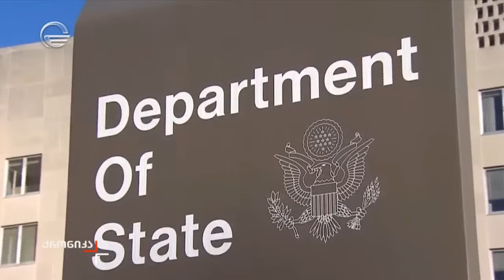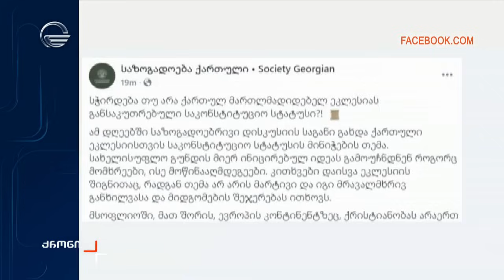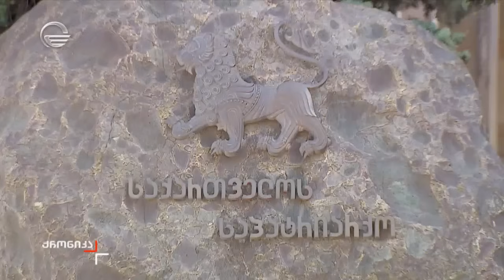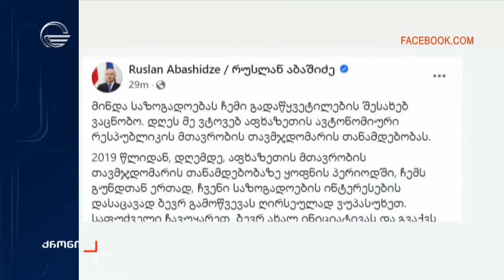ქრონიკა 14:00 საათზე - 4 სექტემბერი, 2024 წელი